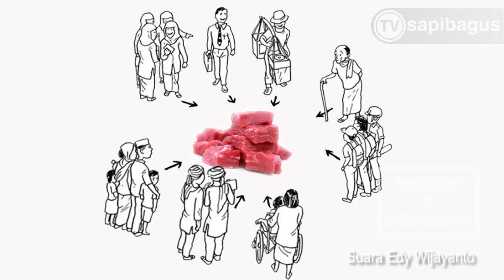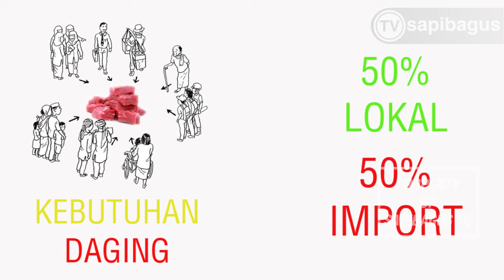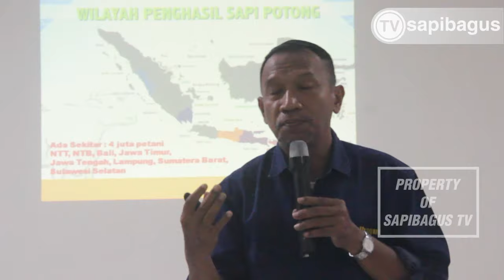Tantangan Peternakan Sapi Menghadapi Industri 4.0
Lensa : Kit 18-135mm

Recorder : Sony ICD-PX470 Digital Voice Recorder